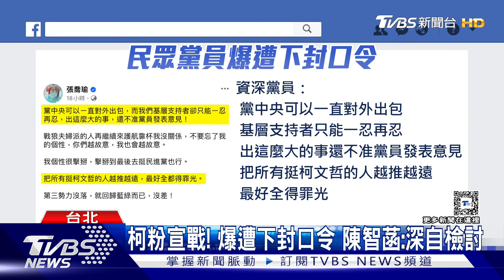柯派黃珊珊主導善後 前幕僚批「不符常理」｜TVBS新聞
民眾黨主席柯文哲假帳風波延燒，昨天(18號)柯文哲提出四項黨務改革，包括成立善後小組，善後小組負責人則由時任競選總幹事黃珊珊擔任。對此，前柯文哲核心幕僚柯昱安認為，不符合常理，"皇上柯文哲"還是要負最大責任。